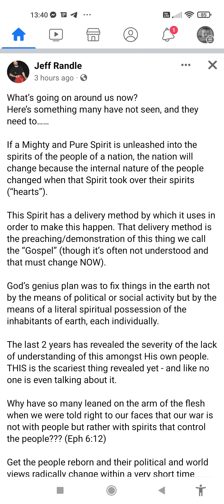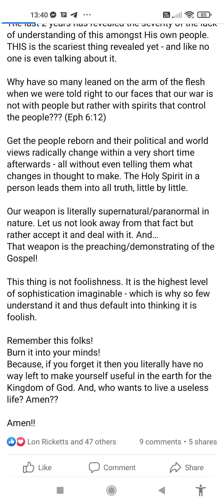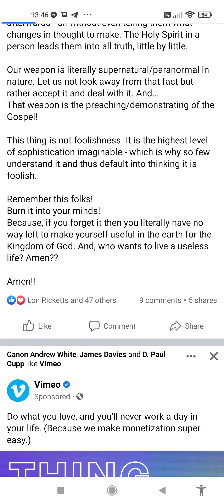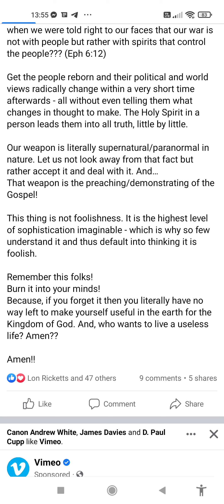Underlining Jeff Randle and what we are doing as a Melchizedek priesthood